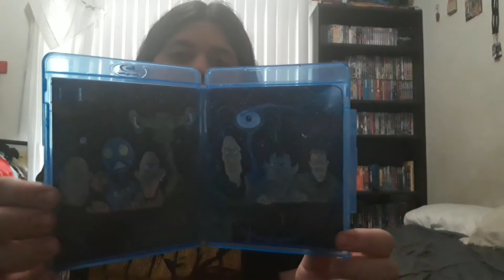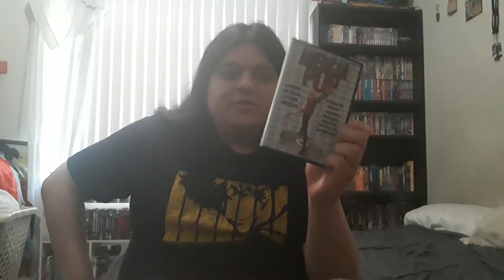My DVD & Blu-ray Collection library 2021 update: 80s independent animated & fantasy movies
so I finally get to do another video that is made possibly with the physical media video library Series today I decided to Showcase some of my independent animated movies from the 80s and there's some 80s animated fantasy movies that I have Pick for today which it'll definitely take the cake for the physical media video library series even though I've been doing my previous videos that were made possibly with the physical media video library Series in the past.